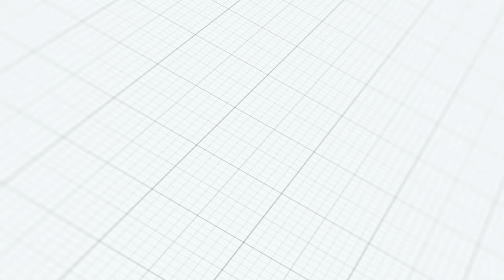VSU | Trojan Explosion | Essence of Troy Stand| 2023 Labor Day Classic BOTB